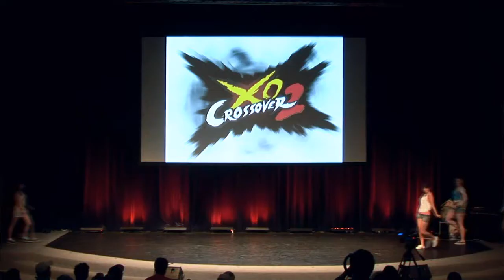Naughty Girls | The Crossover 2